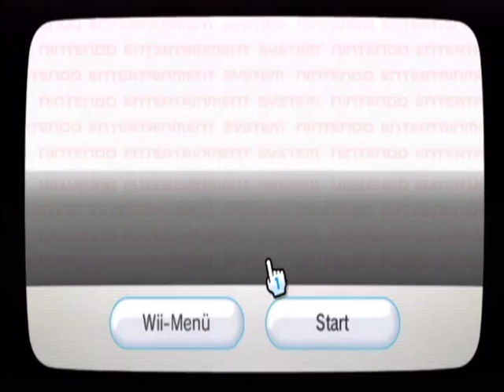Ninja Gaiden (Virtual Console, NES Version) - No Death Run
Hello Again !
This is me playing "Ninja Gaiden" for the Nintendo Entertainment System AGAIN (XD). The difference between this and the previous run is, that I played Ninja Gaiden via Virtual Console. Worth mentioning is how poor the sound quality of the Virtual Console-Version is in comparison to the ROM I played via NES-Emulator (and the button-configuration for jumping and slashing changed) - Well, however...what you see here is a No-Death Run AGAIN (XD), means that I didn't died once and for a game like Ninja Gaiden this isn't very bad I think :)

RECORDED WITH THE HAUPPAUGE HD PVR GAMING EDITION, WHICH IS ATTACHED WITH MY LAPTOP AND PLAYED ON MY WII VIA VIRTUAL CONSOLE.